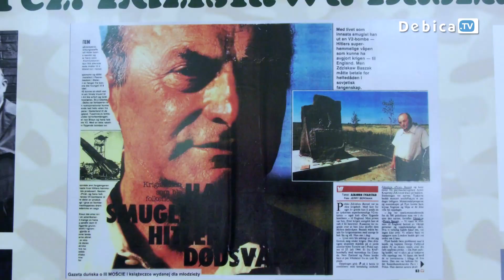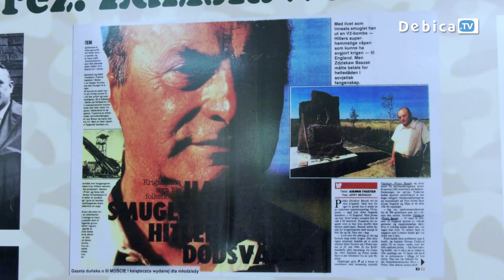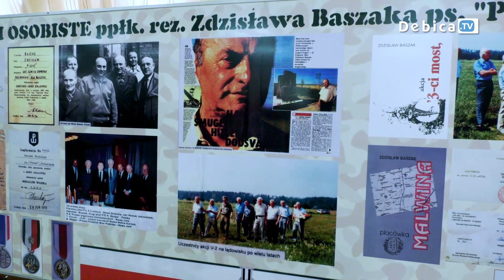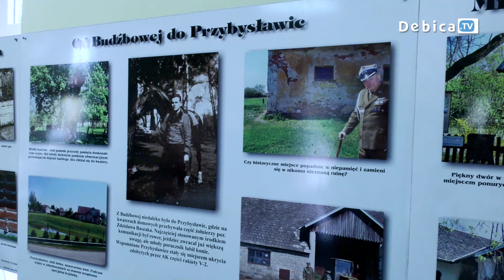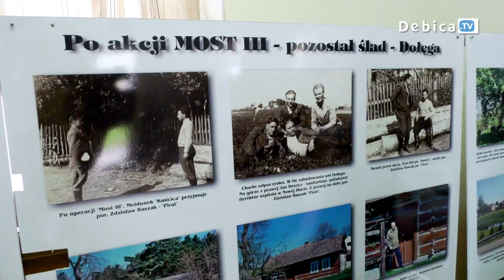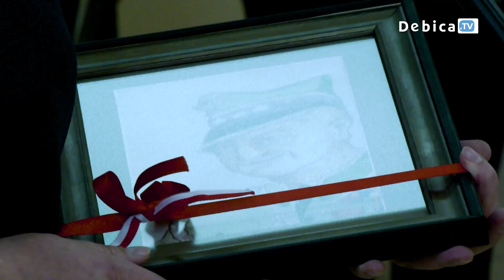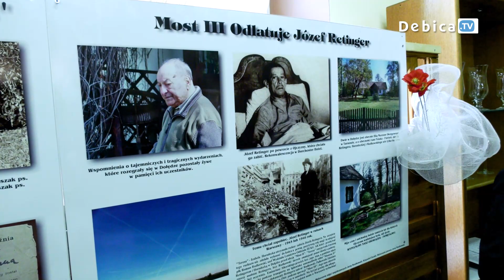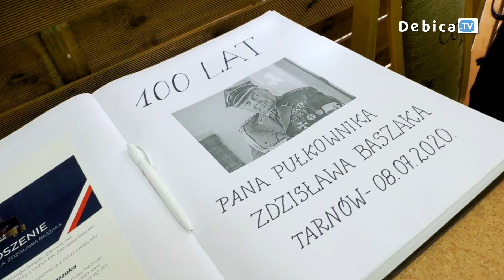Setne urodziny płk Zdzisława Baszaka, legendy walki o niepodległość Polski!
Głośnie „200 lat” wybrzmiało! płk ZDZISŁAW BASZAK świętował swoje setne urodziny! Żołnierz 16. Pułku Piechoty Ziemi Tarnowskiej - ostatni tarnowski uczestnik Wojny Obronnej 1939 roku oraz słynnej operacji „MOST III”, oficer Armii Krajowej Inspektoratu Tarnów, założyciel Okręgu Tarnów Światowego Związku Żołnierzy AK.
Wyjątkowy jubileusz rozpoczęła Msza Święta w Katedrze Tarnowskiej. Po nabożeństwie Zarząd Okręgu Tarnów Światowego Związku Żołnierzy AK zaprosił na spotkanie urodzinowe. Były kwiaty, upominki, odznaczenia i oczywiście życzenia.
płk Zdzisław Baszak urodził się 8 lipca 1920 r. Swoją heroiczną postawą zapisał się na kartach historii jako legenda walki o niepodległość Polski. Nawet po wojnie nie złożył broni. Przez całe życie pozostał wierny ideałom przekazując je następnym pokoleniom.